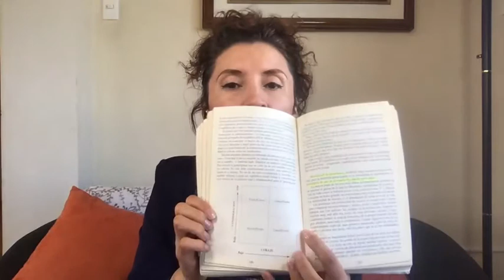510. Cinco dimensiones de ganar-ganar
!!Seguro que quieres conseguir tener excelentes relaciones con todos los que te rodean!!  Hoy tenemos una de las dimensiones elástico que debemos tomar en cuenta nuestro paradigma ganar ganar.